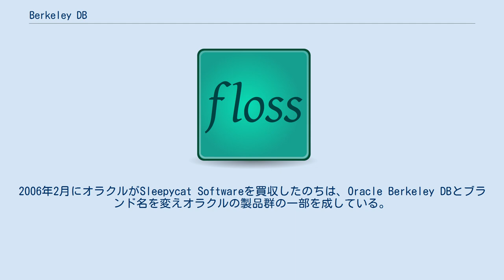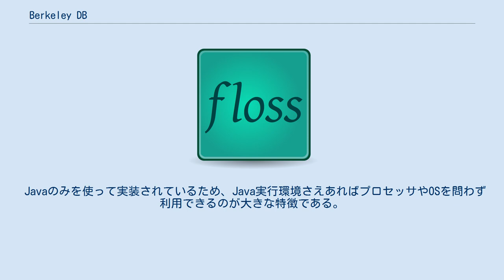Berkeley DB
Berkeley DBは、アプリケーション組み込み型のデータベースライブラリである。
現在はオラクルの製品であり、またオープンソースとして公開されている。
 Berkeley DBは、元々カリフォルニア大学バークレー校のプロジェクトが4.3 BSDに含まれるAT&T由来のコードを置き換える過程で生まれた。
その後、開発者によって設立されたSleepycat Softwareが開発・販売を手がけていた。
2006年2月にオラクルがSleepycat Softwareを買収したのちは、Oracle Berkeley DBとブランド名を変えオラクルの製品群の一部を成している。
 Berkeley DBには、Cで実装されたオリジナルのBerkeley DB、Javaで実装されたBerkeley DB Java Edition、XMLデータベースのBerkeley DB XML Editionの三種類が存在する。
いずれもオープンソースとして公開されているが、その用途に応じてオープンソースライセンスと商用用途向けライセンスを選択できるデュアルライセンス方式を採っている。
 いわゆるリレーショナルデータベースではない。
 オリジナルのBerkeley DBは、UNIXに古くから含まれていたdbmより発展したアプリケーション組み込み型データベースである。
dbmと同じく、SQLのようなデータ操作言語を持たず、データベースへのアクセスは全てサブルーチン呼び出しによって行う。
しかしdbmとは異なり、データ操作機能にトランザクションやレプリケーションに対応するインタフェースが備わっているのが特徴である（X/Open XAなど）。
その他にロックやオンラインバックアップ機能を持つ。
 Berkeley DB本体が対応するプログラミング言語はCおよびC++だけだが、Perl、Python、Tcl他多くの言語にバインディングが用意されており、それらから容易に利用することができる。
 Javaのみを使って実装されているため、Java実行環境さえあればプロセッサやOSを問わず利用できるのが大きな特徴である。
 データベースそのものの機能はオリジナルのBerkeley DBとほぼ同等である。
 XQueryおよびXPathによるXML文書の検索に特化したデータベースである。
バックエンドにBerkeley DBを利用している。
 数多くのソフトウェアがBerkeley DBをバックエンドデータベース・ストレージとして現在または過去に採用している。